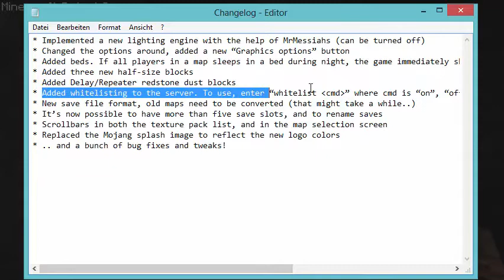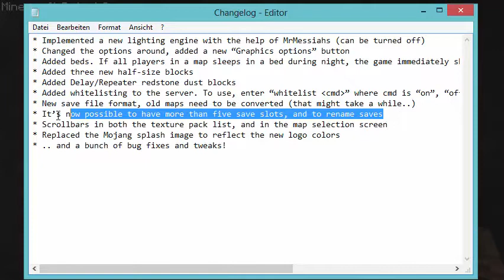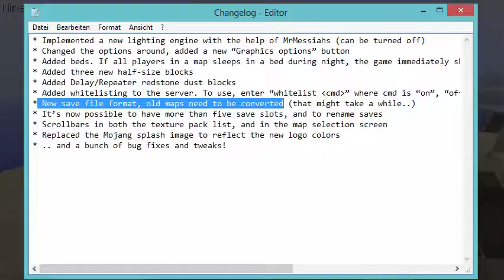Lets Play Minecraft Timetravel Part 3 Viele Änderungen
Lets Play Minecraft Timetravel

Hey Leute dies ist mein Neues Projekt es wird Minecraft gespielt von der Alpha bis zur neusten Version :D

Wichtige Links!